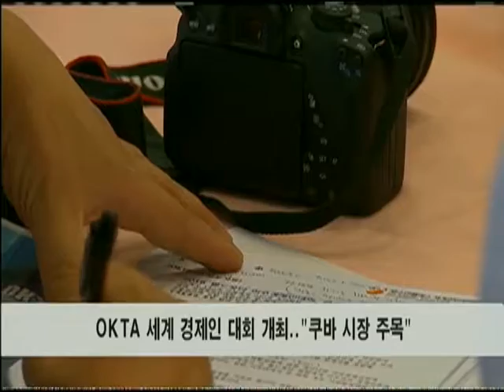062016 세계 경제인 대회 개최.."쿠바 주목"